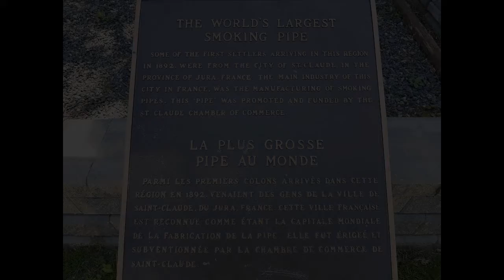Saint Claude - Roadside - World's (Second) Largest Smoking Pipe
Road trip to see the roadside attraction in Saint Claude - World's (Second) Largest Smoking Pipe